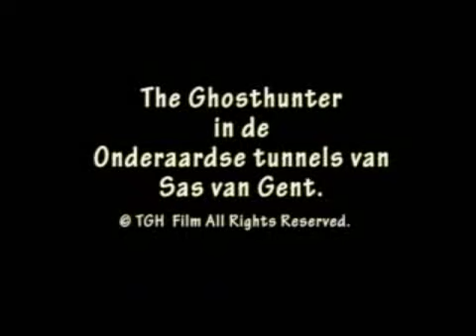The Ghosthunter Tunnels Sas van Gent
The Ghosthunter gaat de onderaardse tunnels in in Sas van Gent. Het is nog uit de tijd van prins Maurits en er waren al eerder paranormale activiteiten.